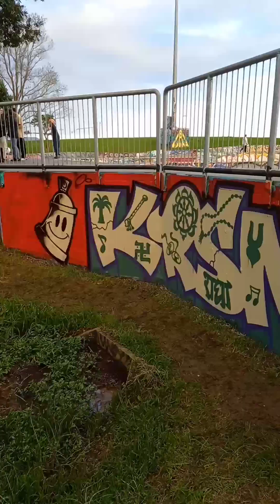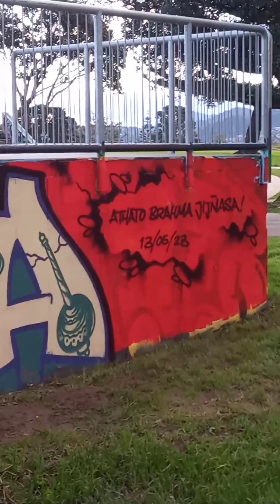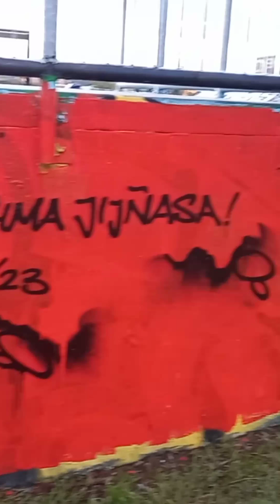33rd Birthday Vlog